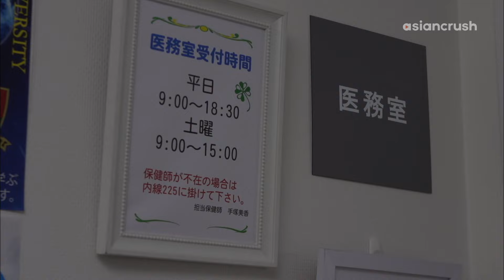Husband walks in on cute co-worker trying to kiss me | Japanese Drama | Mischievous Kiss2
stop trying to kiss girls while they're unconscious PLEASE

About 'Mischievous Kiss2: Love in Tokyo' (イタズラなKiss～Love in TOKYO)
Against all odds, total opposites Kotoko and Naoki have gotten married and are headed for their happily ever after -- but the honeymoon period doesn't last long before life throws new obstacles in their way.

Cast:
Honoka Yahagi 矢作穂香
Yuki Furukawa 古川雄輝

Director:
Kazuya Konaka
Takashi Ninomiya

Mischievous Kiss2: Love in Tokyo' (イタズラなKiss～Love in TOKYO) | AsianCrush